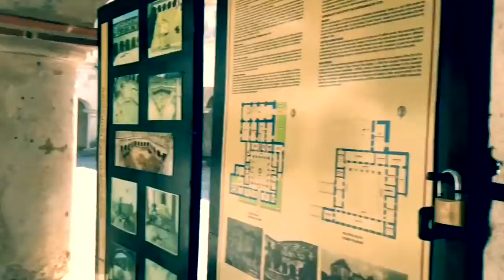INSANE NYE PARTIES IN GUATEMALA